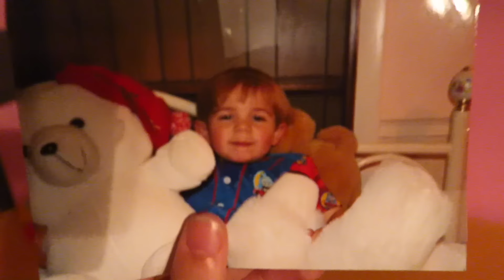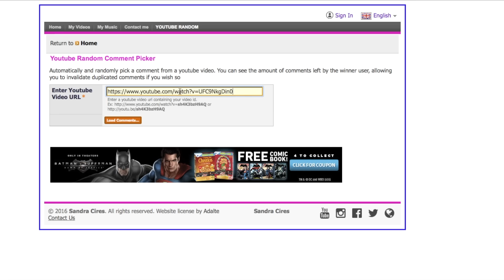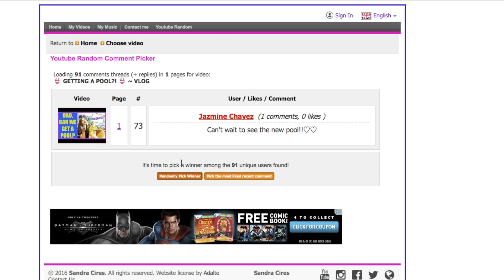😂 HAPPY APRIL FOOLS DAY! 😂 ~ VLOG